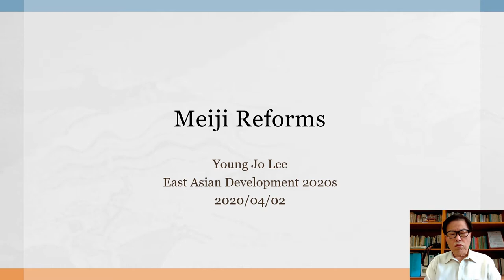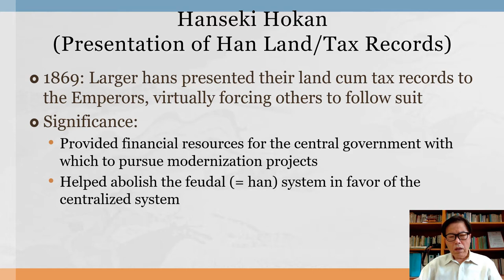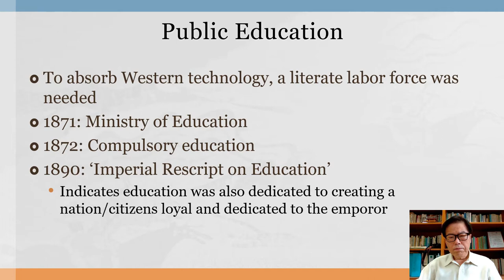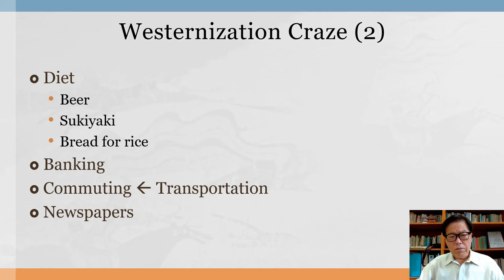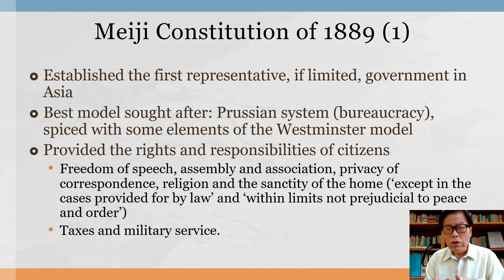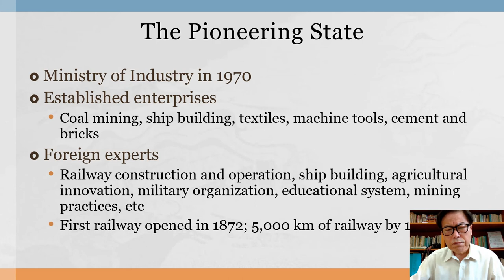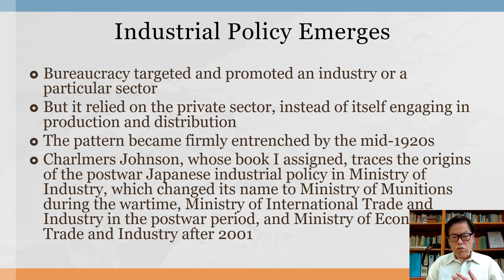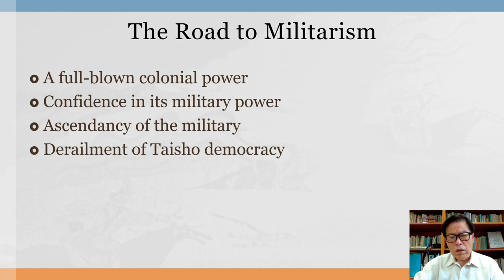[EA Dev] 2020/04/02 Meiji Reforms and After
A bird's eye view of social, economic, political, and military changes following the Meiji Restoration in Japan